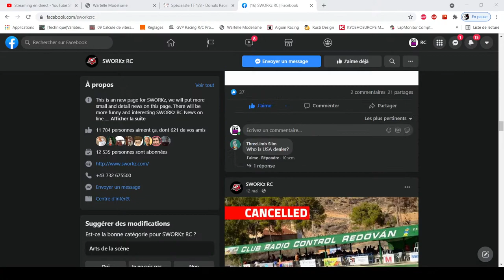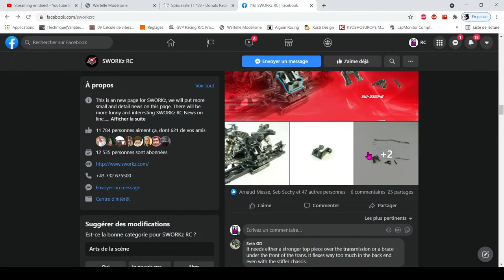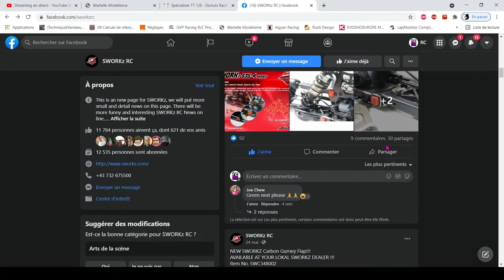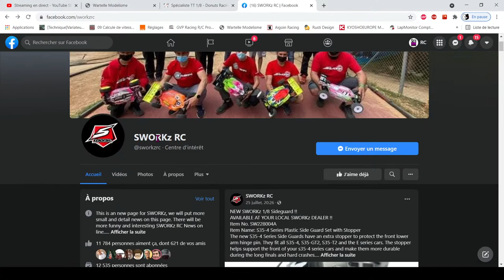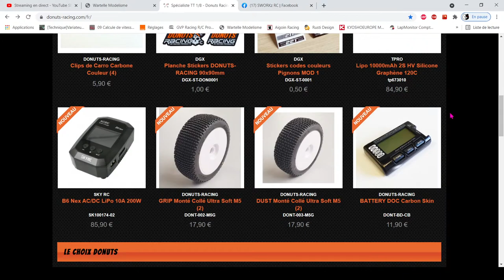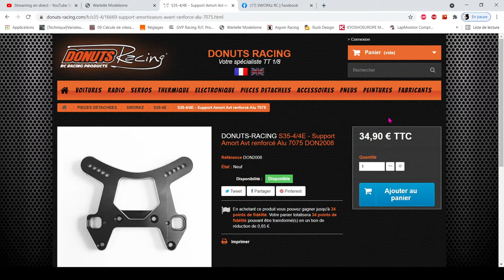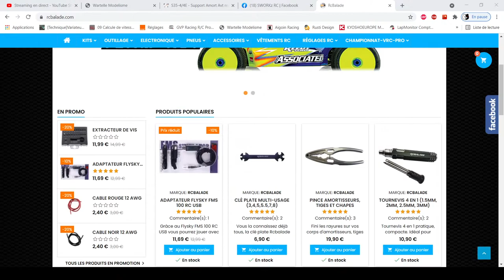live prepa pour Philippe SWORKZ S35-4e